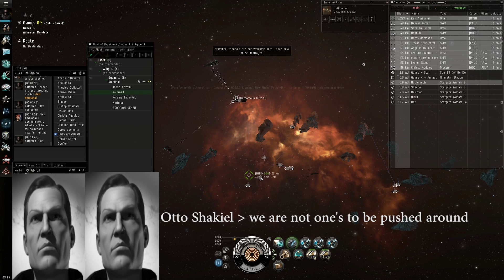Adoulinita Becomes Compliant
It took 2 days,10 ships, and just shy of 300million ISK in damages, but eventually she came to know her errors and became compliant.  The entire New Order family celebrates with you Adouinita!